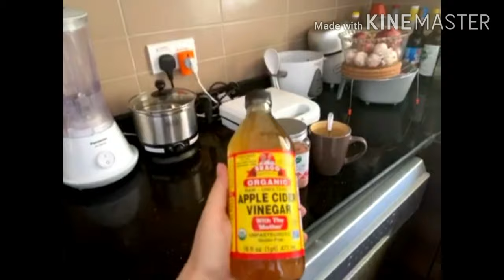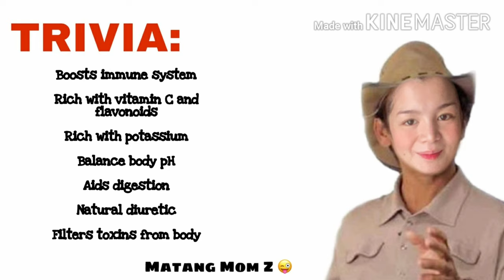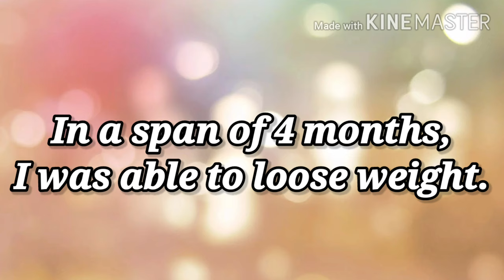HOW TO LOSE WEIGHT AFTER GIVING BIRTH WITHOUT EXERCISE (C SECTION)VLOG 2